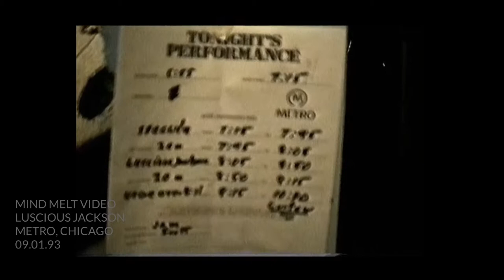LUSCIOUS JACKSON at Metro in Chicago September 1, 1993 shot on stage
MIND MELT VIDEO presents LUSCIOUS JACKSON at Metro in Chicago, IL  USA
from September 1, 1993
transferred directly from the Hi8 master